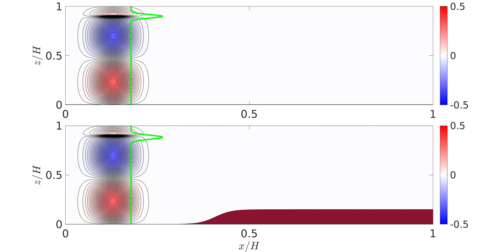Self-interaction of internal gravity wave travelling over topography